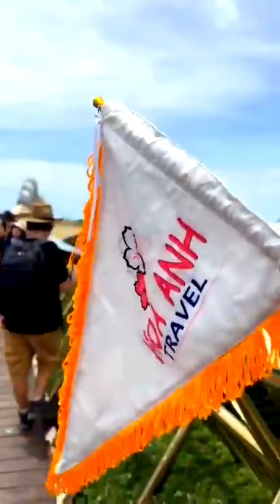Khánh Sky Tổ Chức Chuyển Du Lịch Cầu Vàng Cho Dũng Trọc Thi Đấu